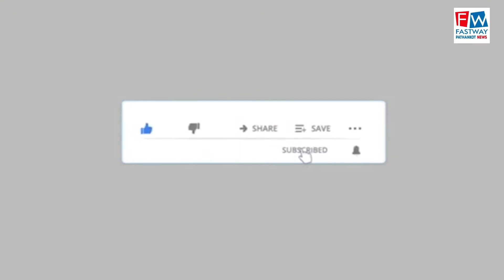शिवसेना टकसाली ने किया प्रेस कॉन्फ्रेंस का आयोजन